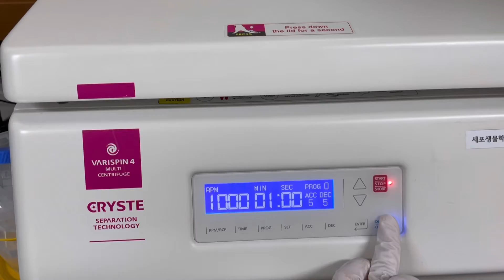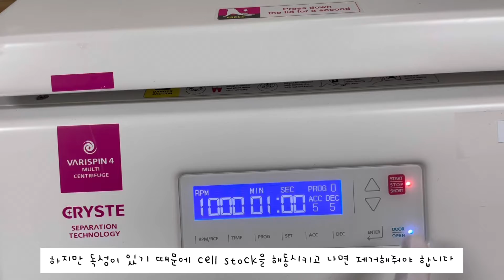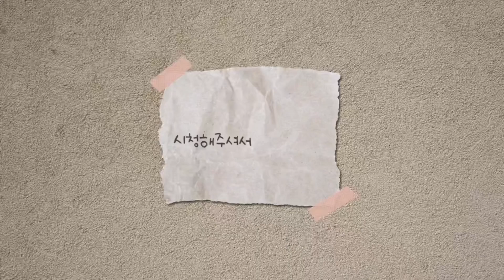[세포실험] 세포배양 (Cell culture) : 세포 해동하는 방법 (Cell thawing)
세포배양을 할 때 사용하는 배지에 대한 간단 지식과 세포배양을 할 때 제일 첫 코스인 세포 해동 방법에 대한 영상입니다 ! 궁금하신 점은 댓글 남겨주세요 ~

Music ~ ♬
-Artist : Tido kang